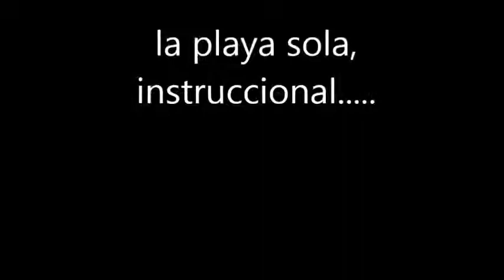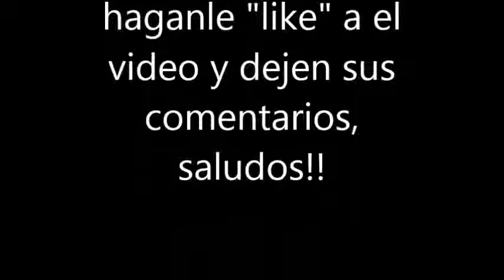la playa sola de invasores instruccional facil acordeon de botones sol para principiantes